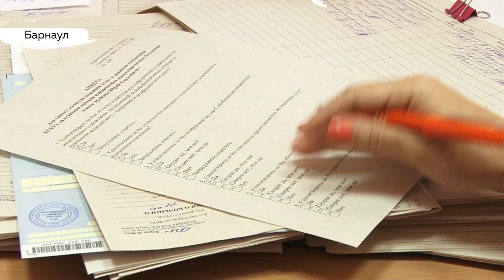Сезонные обострения и психические расстройства: насколько здоровы жители края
Cамоубийства, убийства, шокирующие окружающих поступки. Все это, порой, cледствие психических заболеваний. Сегодня по всему миру отмечают день психического здоровья. Дарья Эйдемиллер решила выяснить много ли в крае  психологически неустойчивых  людей и почему осенью их становится больше.